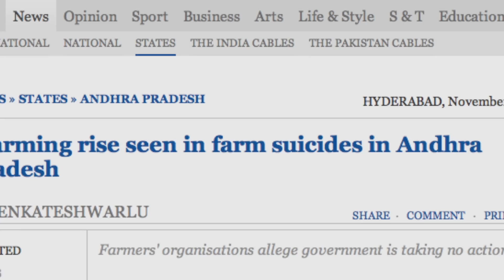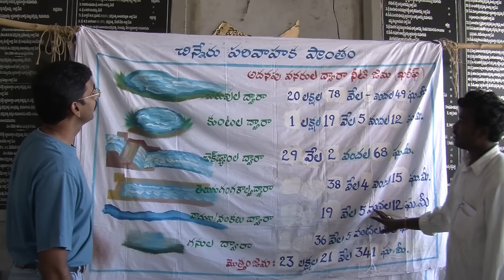India's barefoot water scientists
In southern India, the climate is becoming unpredictable and drought more common. Indiscriminate pumping from shallow aquifers shared by many farmers has caused abnormal drops in water levels. When a well goes dry, a farmer loses his crop. Six thousand farmers have been trained in groundwater management by a project run by Indian NGOs and guided by the UN's Food and Agriculture Organization. They have learned to monitor how much water is available underground at the start of the growing season. Then they only plant crops that need that much water